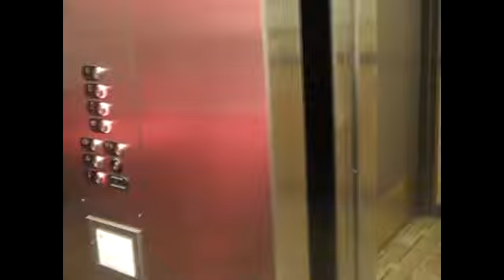Moprhsuits in Boston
Wearing Morphsuits in boston